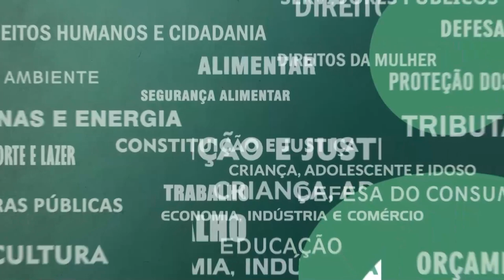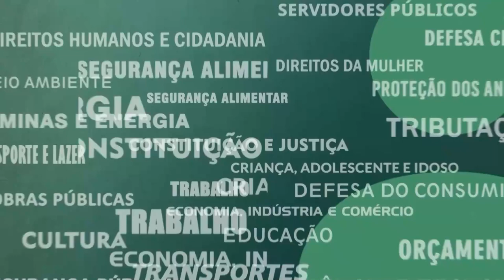Resumo Comissões - Com. Educação, Ciência e Tecnologia e Servidores - Plano Estadual Educação